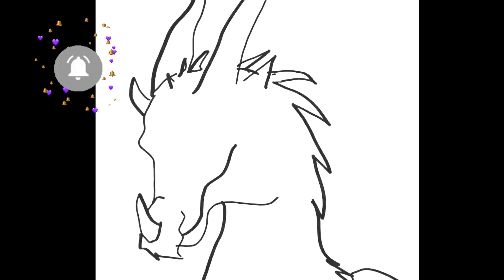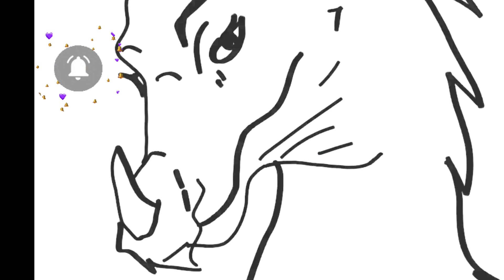easy drawing | Pencil drawing | drawing dragon | filfel drawings